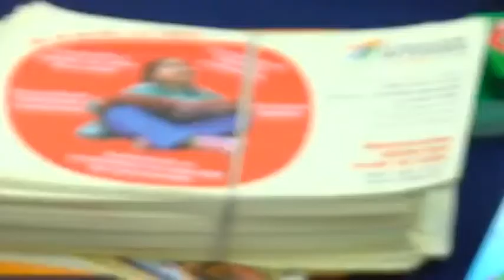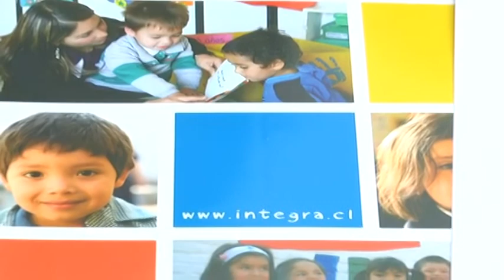Tamarugal Noticias - Sala cuna almontina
proyecto fondo de desarrollo regional de cultura es el fondo que se adjudicó la sala cuna Almontina financiado por el gobierno y fundación integra.